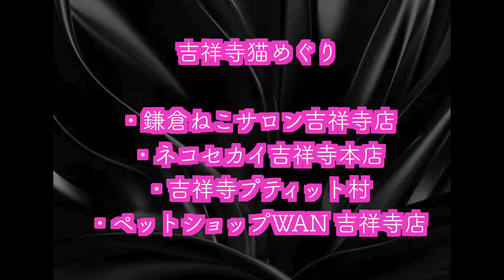猫関連店が実は多い街：吉祥寺※いつもどおりのキビ動画ではありません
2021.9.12生まれの猫♂（Born 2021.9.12）

こちらの動画が良いと思ったら